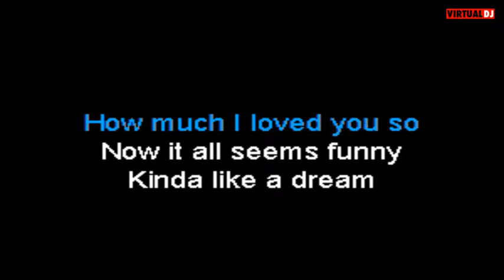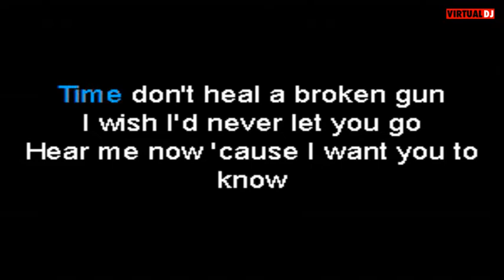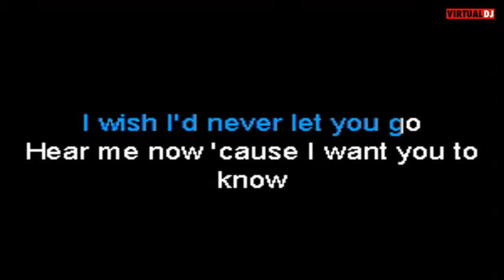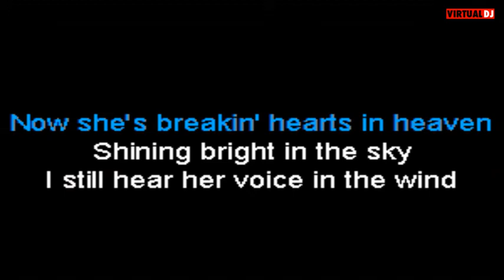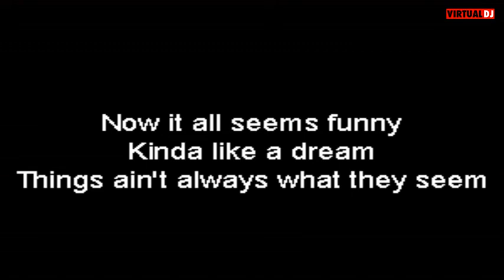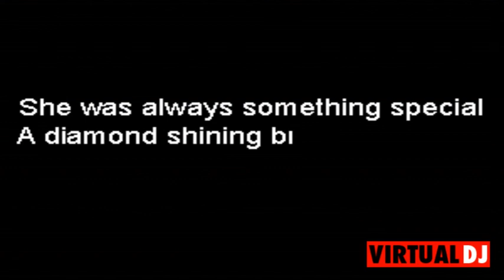L.A. Guns The Ballad Of Jayne Karaoke (Re-recorded Version) w/lyrics no vocals